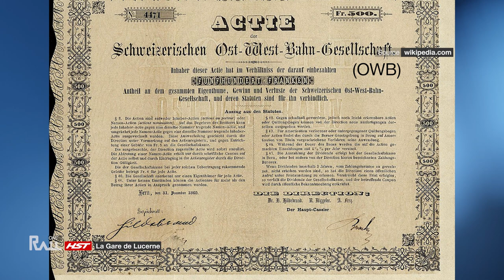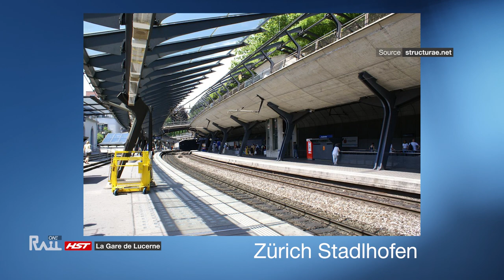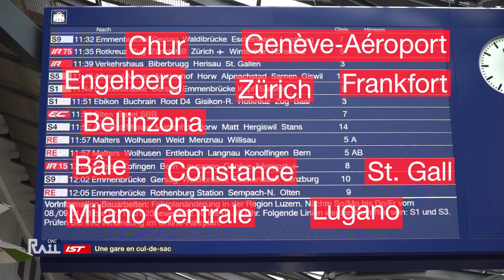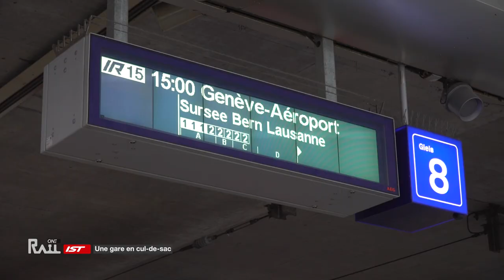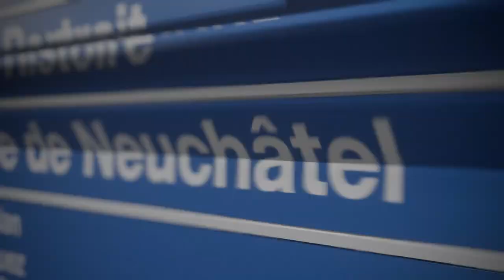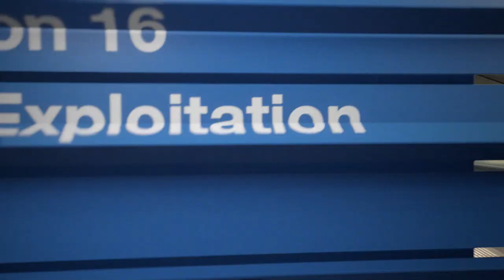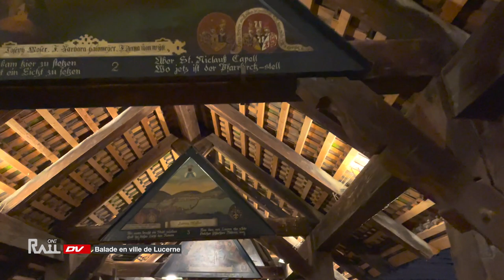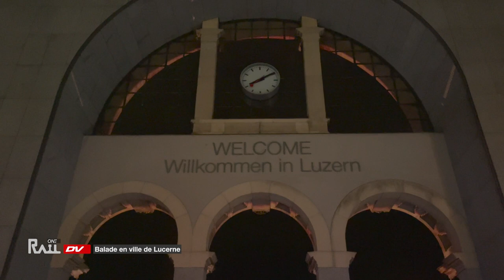[S3-E12] La Gare de Lucerne - Rail One avec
Située en plein cœur du pays, la Gare de Lucerne et ses très nombreuses voies voient passer chaque jour des centaines de trains pour un grand choix de destinations. Entre histoire bouleversante, installations atypiques, matériel roulant sympathique et lieux mythiques dans la ville, plongez avec nous dans une des villes/gares principales de Suisse.

Au programme :
00:00 - Lancement de l'émission
01:46 - Histoire : la Gare de Lucerne
06:13 - Installations : une gare en cul-de-sac
11:49 - Matériel Roulant : qu'est-ce qui roule ici ?
15:30 - Découverte : balade en ville de Lucerne
23:39 - Fin de l'émission